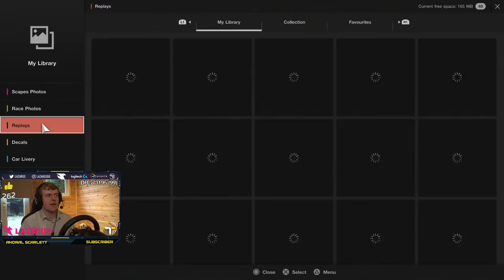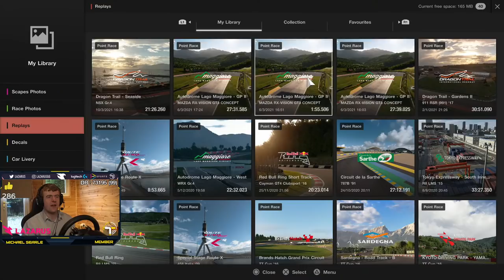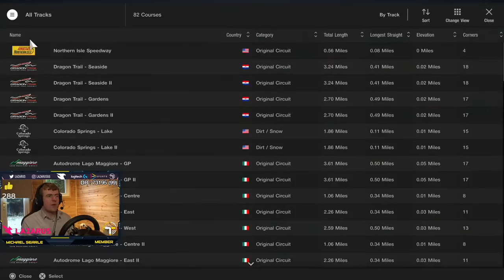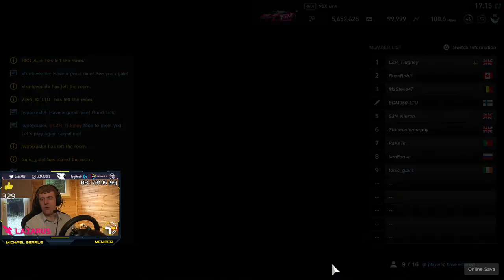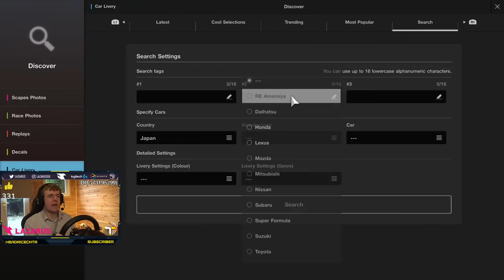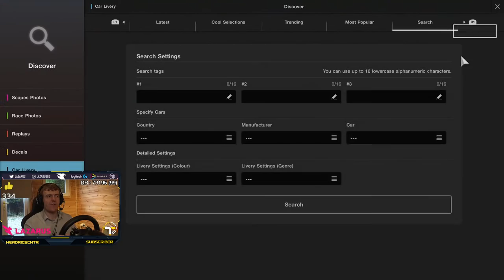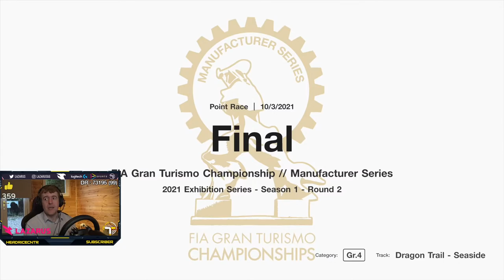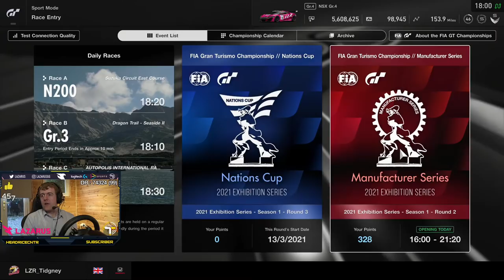Once again I take on the Chicane of Death... Who Wins? || GT Sport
Our first attempt in the Gr.4 Honda!! We're at seaside which means the chicane of death... I have to try and survive 14 laps... will I?!

Proud member of Lazarus and Powered by XP Sports